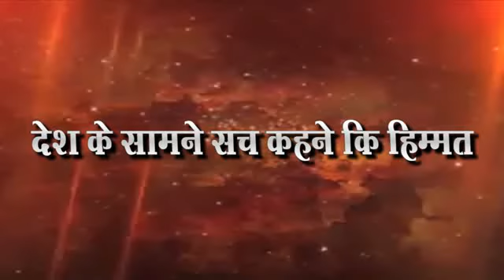प्रा विलास चव्हाण म्हणतात चळवळ वाढविण्यासाठी समाजात पॉकीट निर्माण झाली पाहीजेत